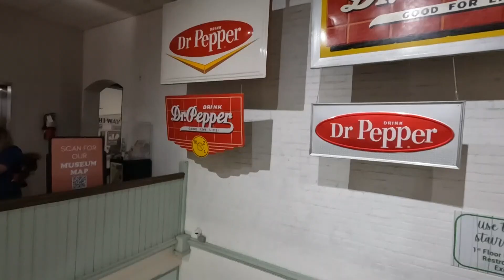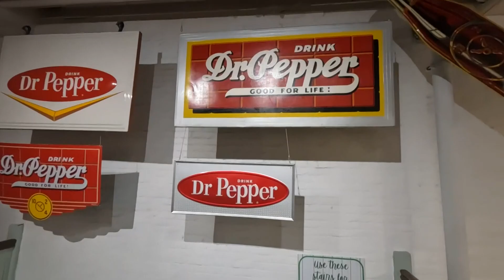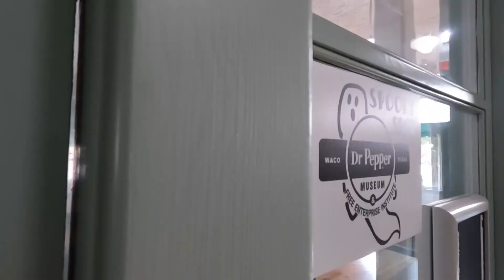Not all the history inside the Dr Pepper Museum is sweet, it's spooky too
The Dr Pepper Museum is said to be haunted and long-time employees say they've had their fair share of bizarre encounters.